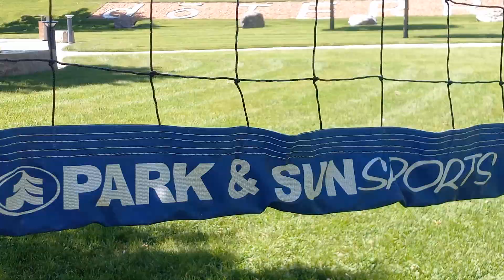Walking around the Koi pond at Doterra Essential Oil Headquarters Pleasant Grove, Utah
Hi Ernie and Angela, I am on a quiet walk listening to the waterfall feed into a beautiful Koi pond at Doterra Essential Oils business park. The are dragonflies, huge bull frogs and loads of fish to sit peacefully and relax.